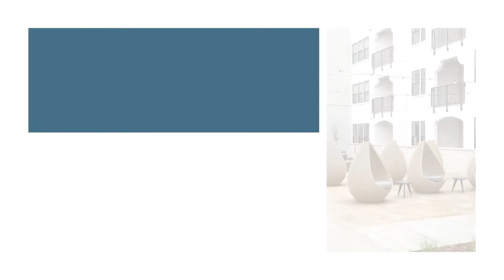Walking Distance to UC Davis!